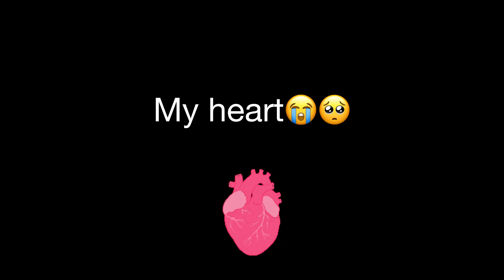My 21st birthday as a mama